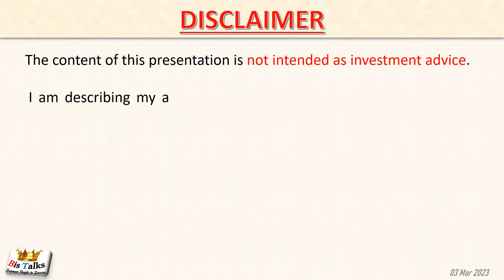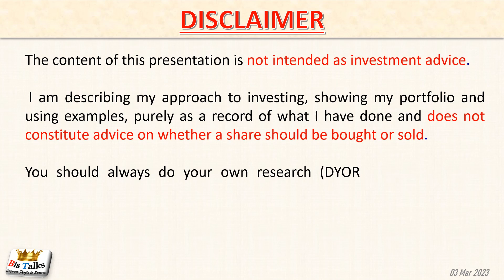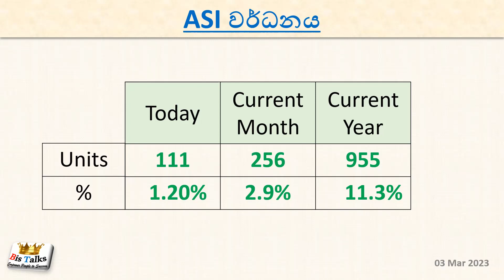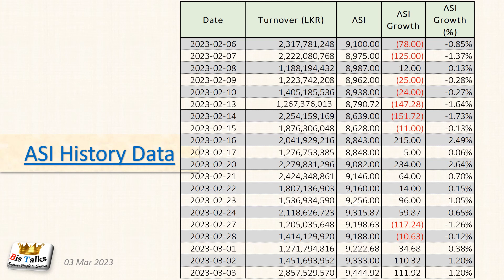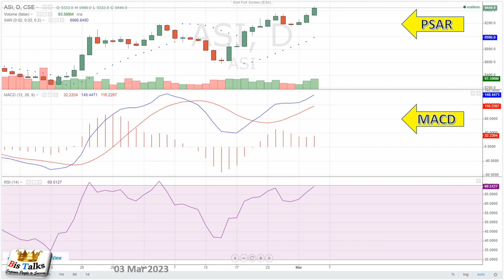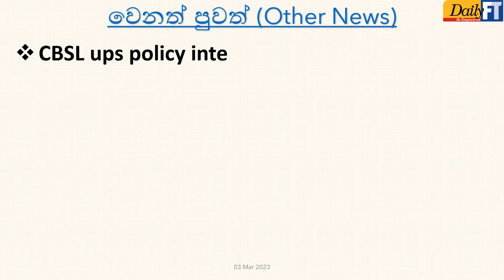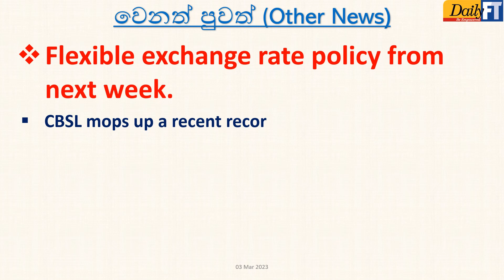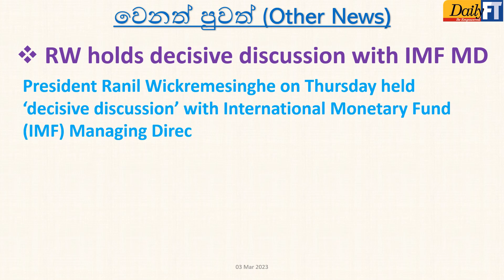CSE Daily Updates - 03 March 2023 | Colombo Stock Exchange | Colombo Share Market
2023 March 03 වැනි දිනට අදාළ වෙළඳ ප්‍රවෘත්ති, තොරතුරු සහ සිදුවීම්.

අපගේ වටිනා Share Market අධ්‍යාපන වීඩියෝ සඳහා පහත links භාවිතා කරන්න.